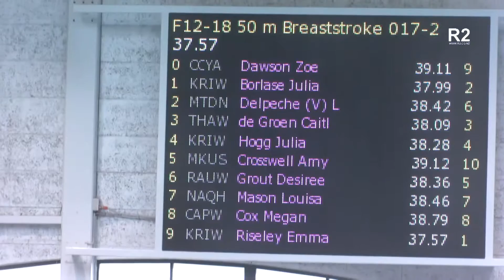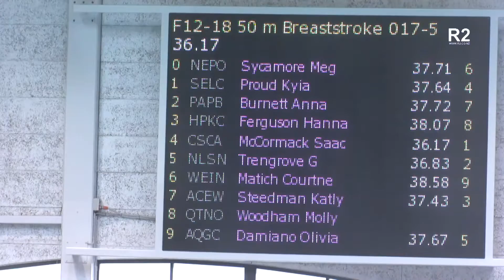Event 17 - F 50m Breast - Heat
Mayfair Pools NZ Age Group Championships